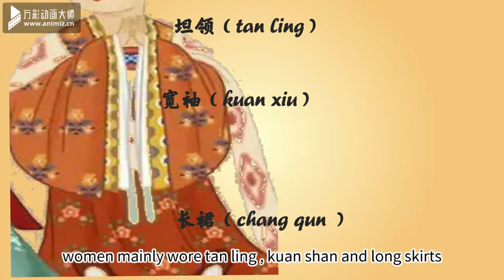Tang Dynasty Hanfu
Chinese Hanfu has a long history and each dynasty has different styles.Today we will introduce the Hanfu of the Tang Dynasty,using the simplest words to summarize the culture .